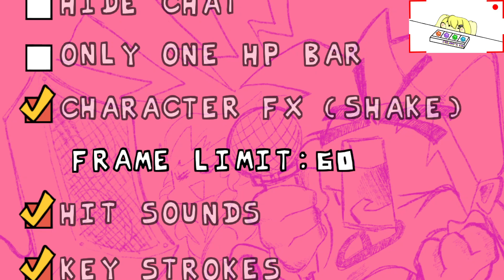DODGE!!! | VS Accelerant Hank - Friday Night Funkin' ONLINE VS [HANK UPDATE]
This is an online fnf mod, but what caught my eyes most is the challenge in this mod. Plus, there is Tricky in this mod
-Original game-
Name: Friday Night Funkin
-V.S Hank-
Mod name: Friday Night Funkin' ONLINE VS. [HANK UPDATE]